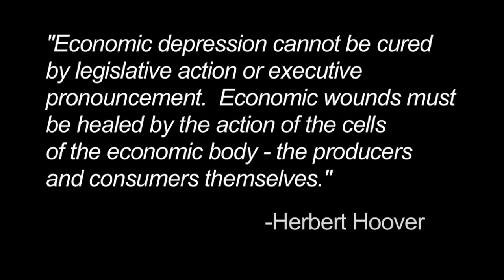Interview with Marian Anthony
Realtor Marian Anthony discusses how to stop forclosures.